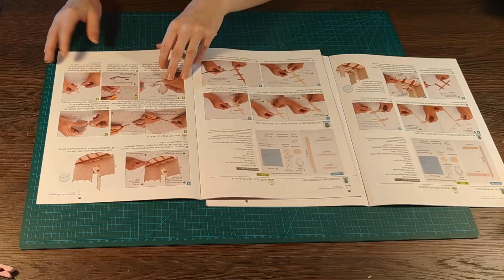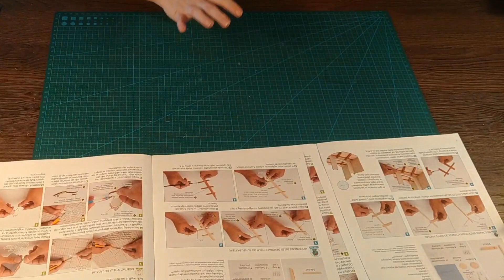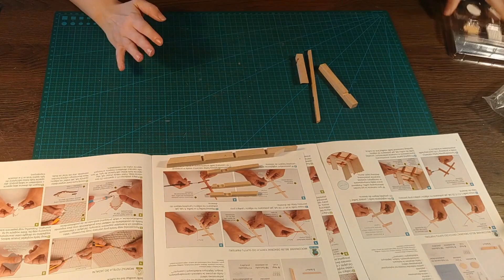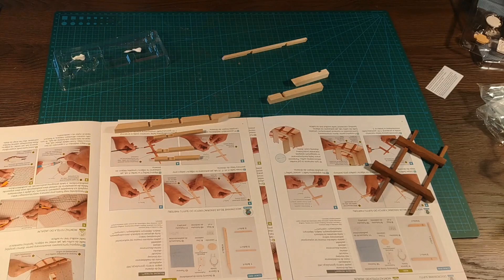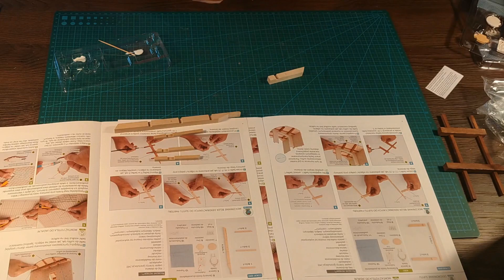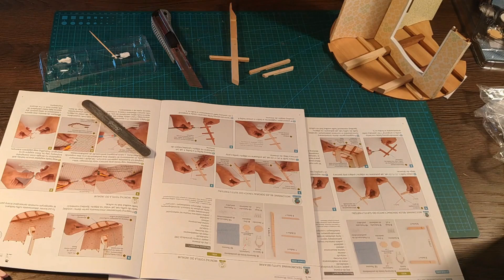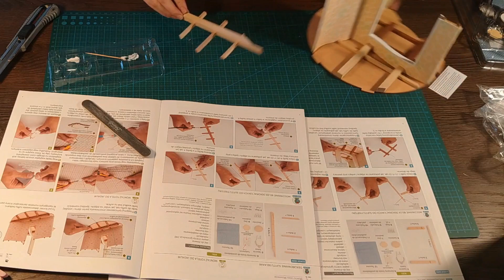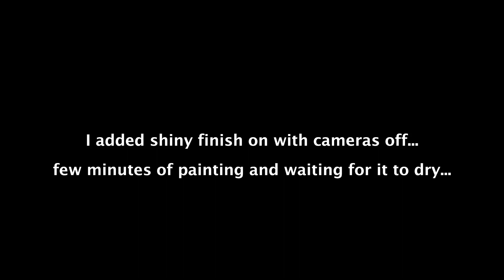Building Moominhouse #13 and #14 part 1(no talking)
I'm terrible at finding time to build this, but... It's for me to have fun and not a chore so I'm taking my time with it : D

also I made these two issues on the same time, as both had me work on same stuff